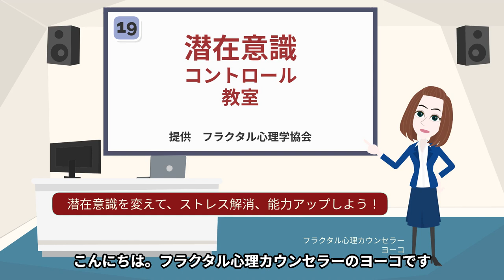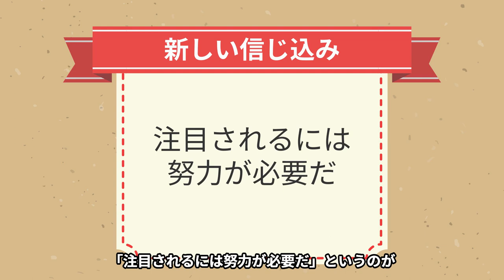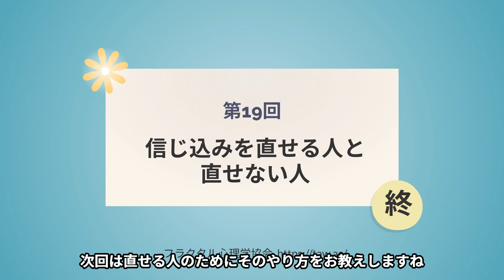第19回 潜在意識を直せる人と直せない人の違いとは？ あなたはどちら？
2019年度より関西学院大学大学院にて